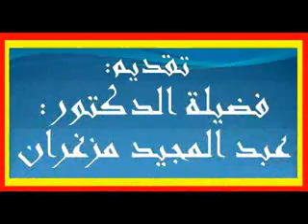L'islam du colonel Donald Rockwell-en langue Tamazighth-DR MAZEGHRANE MADJID